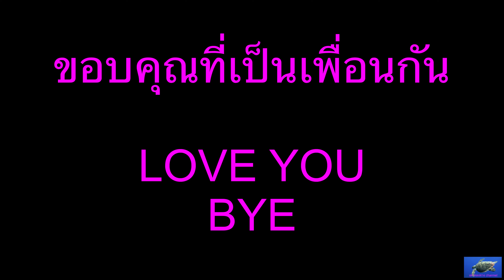อาหารญี่ปุ่น กะสาโท จ้าวววว อิอิ 😂😂😂